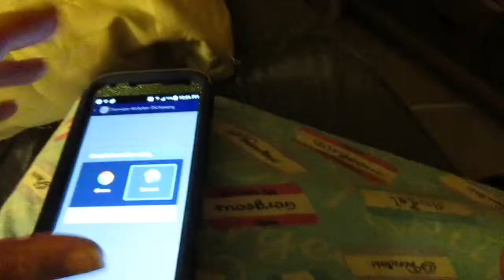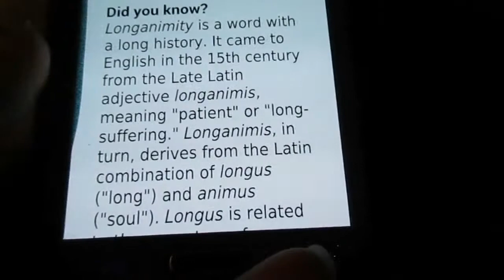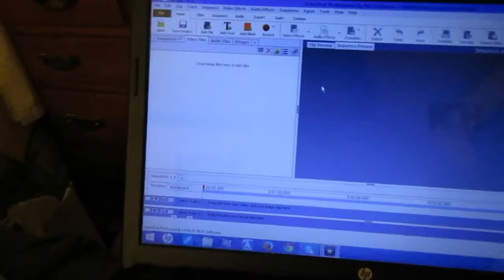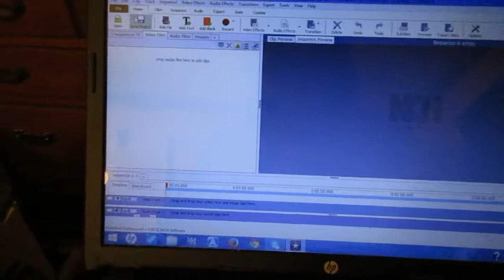DAY 5 OF RECOVERY!!! (7/20/2015)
Word of the Day:
Longanimity \long-guh-NIM-uh-tee\ noun
a disposition to bear injuries patiently : forbearance